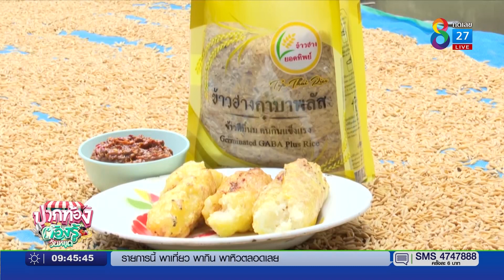"ลำ หรอย อร่อย แซ่บ" ข้าวฮางจี่บอง | ปากท้องต้องรู้ | 20 ส.ค. 65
"ข้าวฮางจี่บอง" เมนูหาทานยากมีเฉพาะที่บ้านสุขสำราญ อำเภอนากลาง จังหวัดหนองบัวลำภูเท่านั้น เพราะชาวบ้านที่นี่รวมตัวกันปลูกเองทำเอง